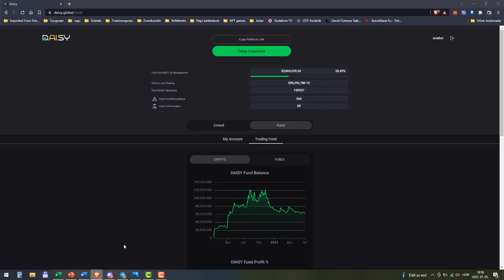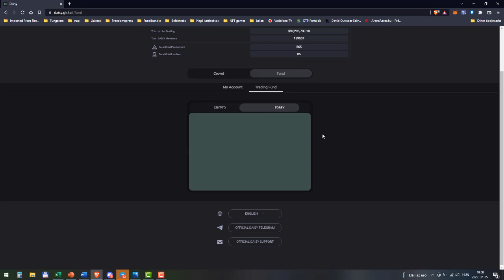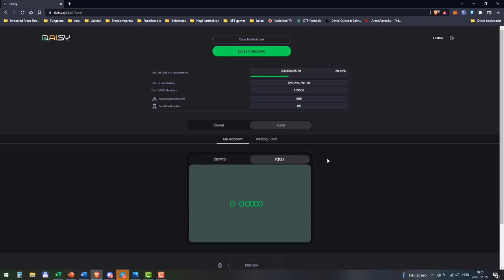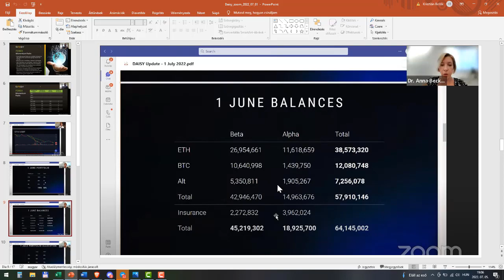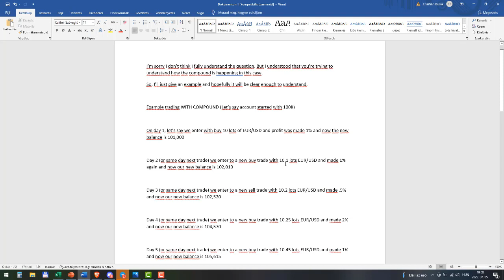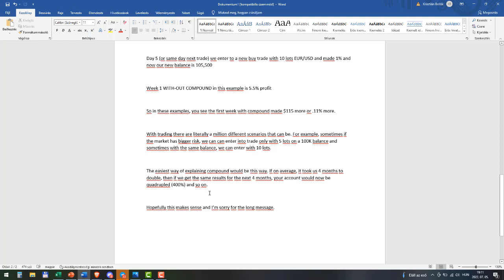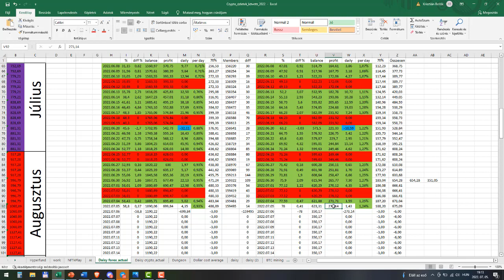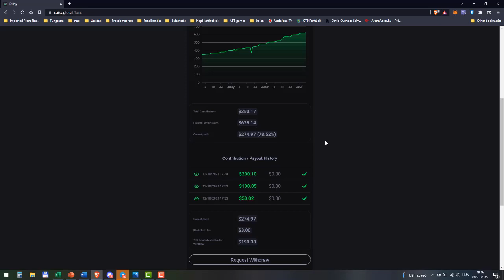Hogyan működik a daisy kamatos kamatja?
Támossuk Mrbeast munkásságát azzal hogy megnézzük ezt a 4 perces videót és ezáltal segít több 10.000 embernek tiszta és friss vízhez jutni:

Ha LIFT tokent szeretnél vásárolni és ezzel magadnak és nekem is bonuszt szerezni akkor ezt ezen link használatával tedd meg kérlek:
Metamaskban BSC mainet létrehozása:
• Chain ID: 56
Uplift token TRC20as címe:
TGo8MJaSxvVVicZ1ixC7n3ibJMt9NJvxuU
Uplift token BNB címe:
0x513c3200f227ebb62e3b3d00b7a83779643a71cf
Itt tudod a daisy tokened a tronlinkbe bele rakni
Amennyiben szeretnél regisztrálni a daisybe akkor írj és küldök linket
szükséged lesz egy tronlink pénztárcára is:
ill. itt a mrcoin linkje:
ill. a binance váltó:
Daisy token tronlink (TRC-20) contract/szerződés szám:
TPrDk8WfuMheRFiC3Q5FsmCq74GuQXGcdL
csak a fenti 2 szerződésszámú token az igazi daisy token minden más csaló és a pénzedre pályázik ne hagyjad!
Centralizált váltó:
Telegramon: @Anathol
Twitteren: @Anathol
ill. amennyiben szükségét érzed nagyon szívesen segítek skypeon keresztül képernyő megosztással vagy ha más megosztási módszert preferálsz az is megoldható nem baj ha kezdő vagy megoldjuk!